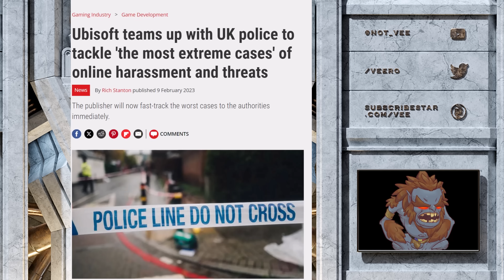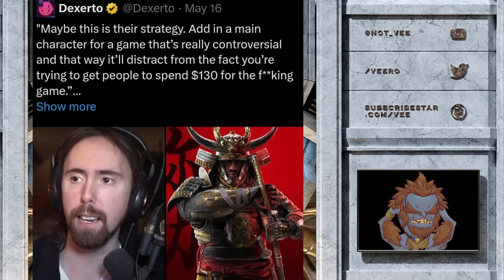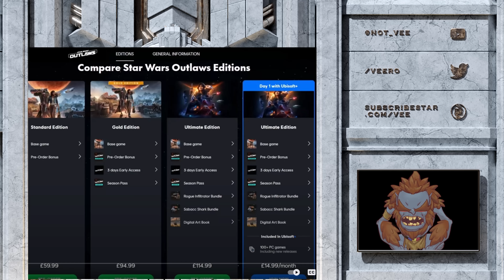People threaten Asmongold For Calling Out Ubisoft